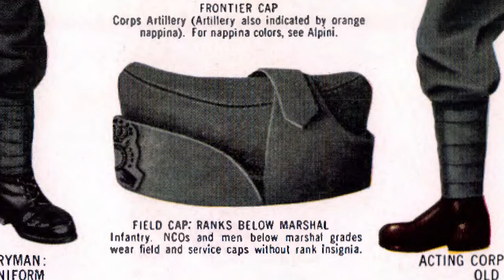Italianen aan de kant van nazi-Duitsland tijdens de Tweede Wereldoorlog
Hoe zat het met Italië in de Tweede Wereldoorlog? In deze video leer je meer over het Italiaanse leger van WO2 dat onder bevel stond van de fascistische dictator Benito Mussolini. De Italianen dienden in Frankrijk, Griekenland, Joegoslavië en de Sovjet-Unie. Daar leed het Italiaanse Achtste Leger enorme verliezen aan het Donfront.
Leer meer over Italië tijdens de Tweede Wereldoorlog: Italianen aan de kant van Nazi-Duitsland tijdens de Tweede Wereldoorlog.

SOURCES
– The Italian Army 1940–45 (1). Europe 1940–43 [Men-at-Arms 340] (Philip S. Jowett).
– Joining Hitler's Crusade. European Nations and the Invasion of the Soviet Union, 1941 (David Stahel) Italy (Thomas Schlemmer).
– The Unknown Eastern Front. The Wehrmacht and Hitler's Foreign Soldiers (Rolf-Dieter Müller).

SOUNDS
Freesound.org.